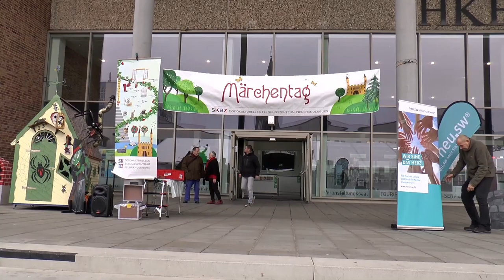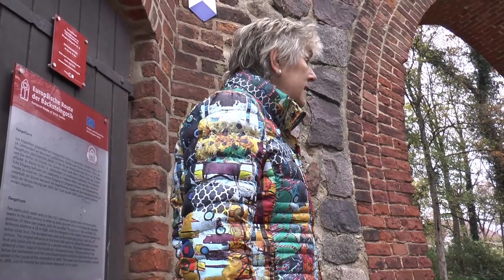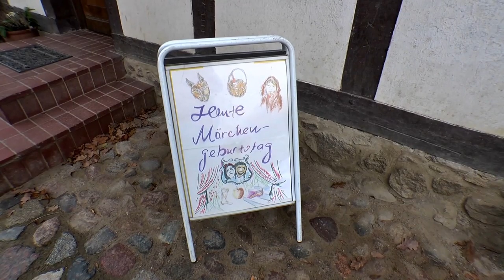10 Sagen und Märchentag 2021 Teil 1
10  Sagen  und Märchentag 2021 Teil 1